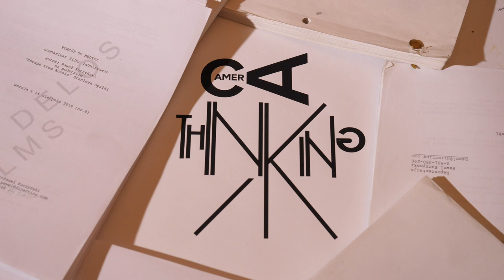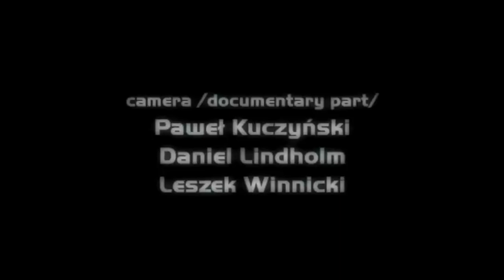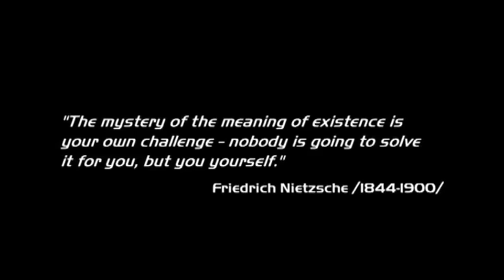GAZING INTO THE ABYSS with MOOMINS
In the eighth episode of Thinking Camera we come across the unusual link between The Moomins, Nietzsche and a late Polish philosopher Barbara Skarga.